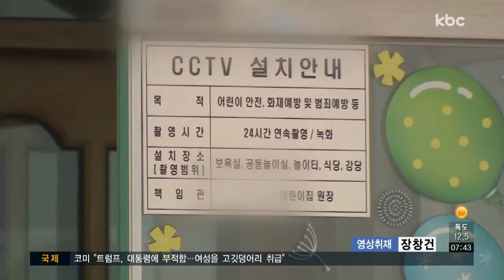어린이집 상습 아동 학대..진상조사 나서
아동 학대 의혹을 받고 있는 광주 쌍촌동의 한 어린이집에 대한 민관 합동 조사가 실시됐습니다.

해당 교사는 범죄 사실을 인정했지만, 어린이집과 다른 교사들은 사과는커녕 변명 대기에만 급급했습니다.

보도에 전현우 기잡니다.